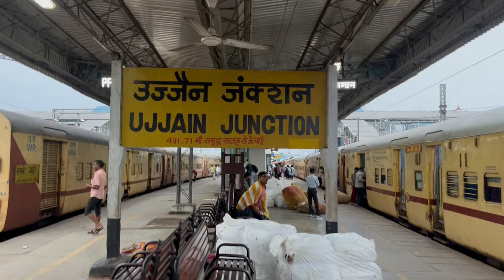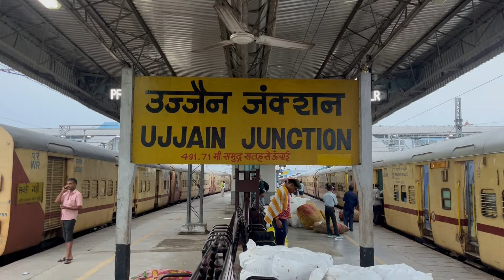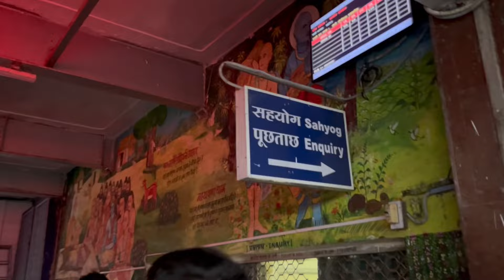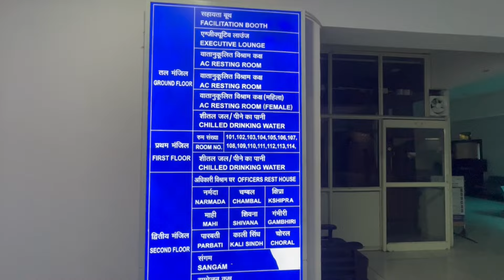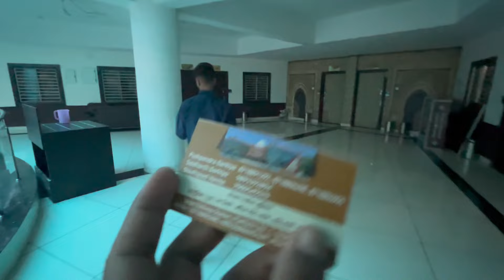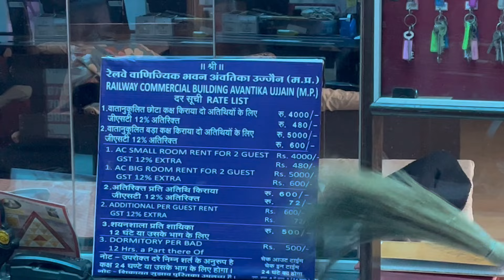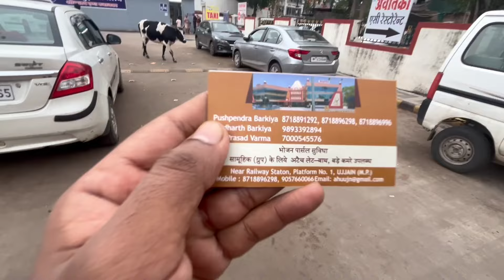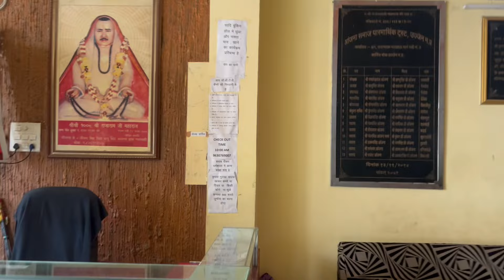Where to Stay in Ujjain Mahakal | Budget Dharamshala and hotel in Ujjain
In this video you will see some good , budget Dharamshala and hotel near ujjain Mahakal temple.

Hello
Name Is NITIN TIWARI.I Am a Budget Traveller.In This Channel i Make Vlogs For the Different Places I Visit.
Purpose Of This Channel Is To Show You The Different Destination so That You Can Also Plan a Trip For That
Place.
Your love and support I is needed.
NITIN TIWARI